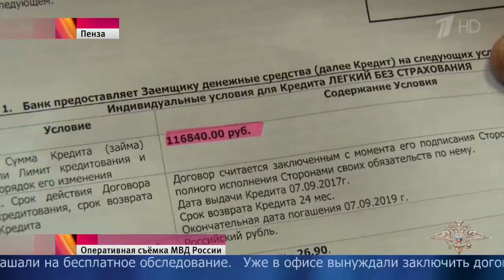В Пензе мошенники заставляли людей с лишним весом брать кредит, чтобы похудеть